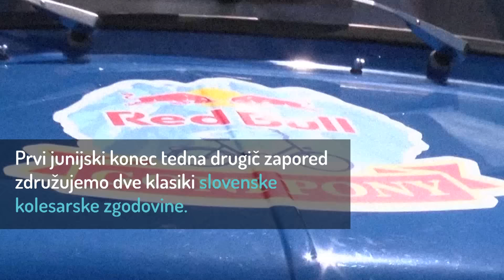Napovednik Goni Pony 2016 - After Party: Magnifico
POŽEN GA HUDIČA NA VRH VRŠIČA!

Prijave na drugi kolesarski vzpon Red Bull Goni Pony SO ZAKLJUČENE. Plačilo startnine je mogoče do vključno srede 1. junija 2016.
V soboto, 4. junija bo Kranjska Gora ponovno v znamenju 20-colskih legend vaše in naše mladosti.

Brez prestav, brez karbona, brez predaje, v obveznem retro stilu nad 13,5 kilometrov dolg vršiški klanec z 801 metrom višinske razlike in 24 tlakovanimi serpentinami.

- Nimaš Ponyja? Še je čas, da ga poiščeš v garaži oziroma na bližnjem bolšjem trgu!

- Nimaš kondicije? Kaj še čakaš, čim prej trenirat!

- Nimaš retro oblačil? Ne verjamemo! In še to: prvih 100 prijavljenih tekmovalcev ob prijavi prejme Red Bull Goni Pony kolesarski dres.

- Se ti doma valja kakšen Pony viška? Odprt je PonyMarket. Lani so bojda šli za med ;)

Spremljaj in soustvarjaj akcijo s pomočjo

Prijavnico in vse informacije o drugem Red Bull Goni Pony najdeš na